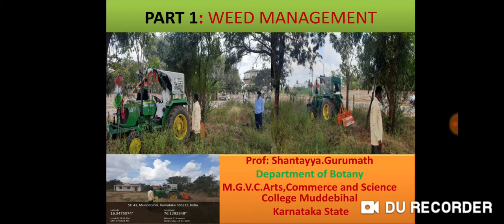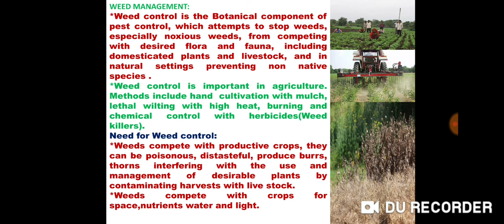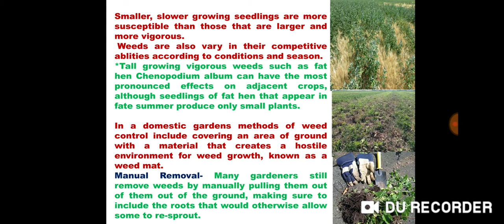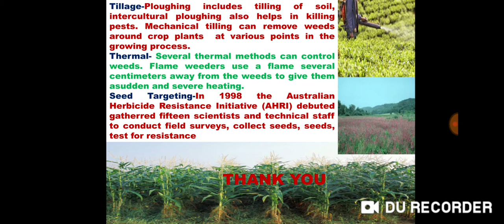Part 1 Weed Management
weed management